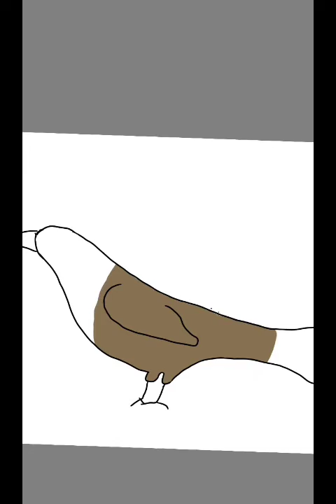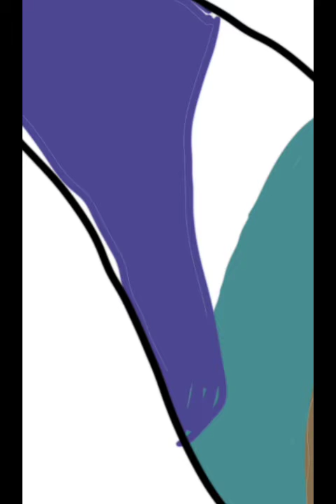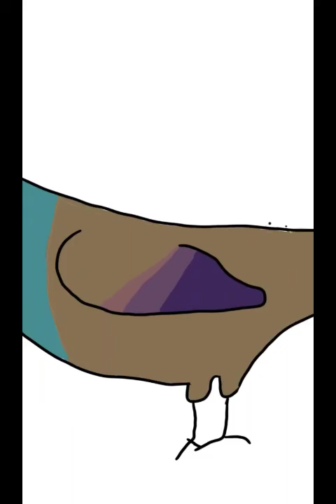Common Grackle Time Lapse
New addition to the backyard friends series of drawings. I like the way this one turned out.